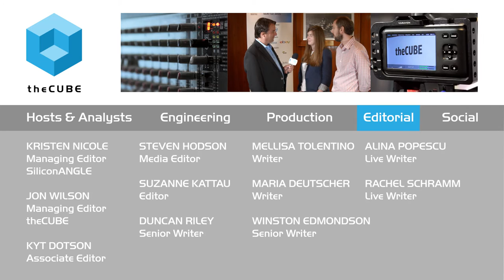Jonathan Bryce and Lauren Sell - Openstack Day Seattle 2015 - theCUBE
01. Jonathan Bryce, OpenStack Foundation , Visits theCUBE. (00:22)
02. Lauren Sell, OpenStack Foundation , Visits theCUBE. (00:37)
03. Big Pieces of the Economy Now Running on OpenStack. (00:44)
04. Global and Local OpenStack Adoption. (01:37)
05. Container and Storage Innovation in Seattle. (02:23)
06. Bullet-Proof OpenStack. (03:46)
07. Evolution of the Ecosystem. (05:09)
08. Accelerating Developers, Partners and Operators. (06:57)
09. Adding Value to Automated Compute, Storage and Networking. (08:29)
10. The Vibe in Seattle. (09:55)

Jonathan Bryce and Lauren Sell visit theCUBE at Openstack Seattle 2015